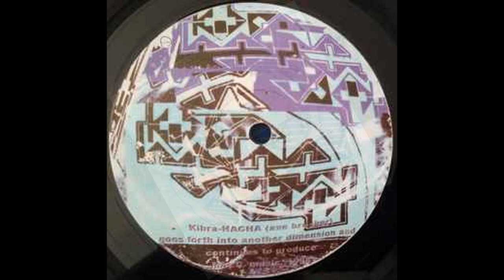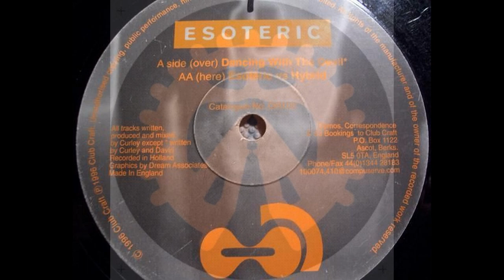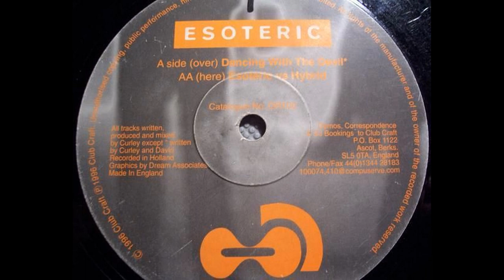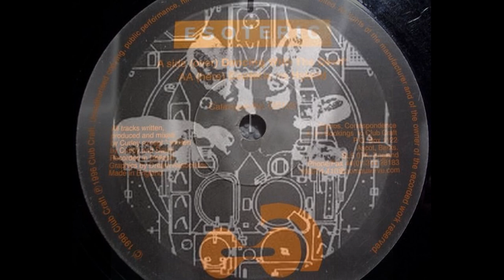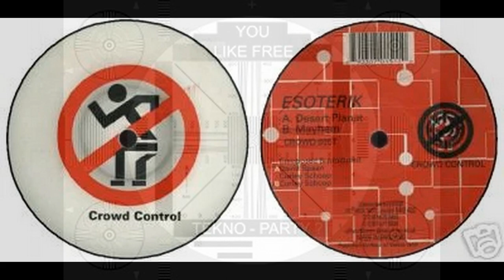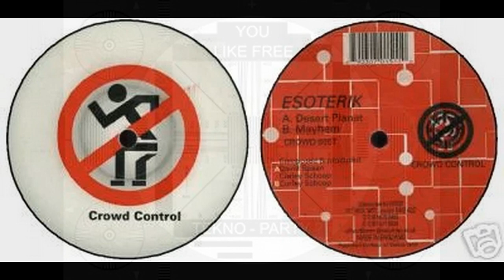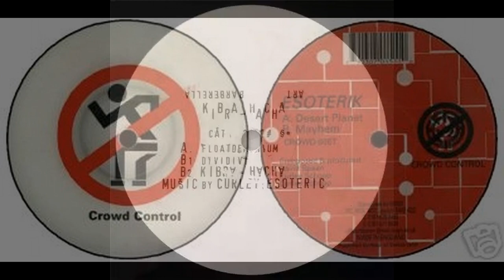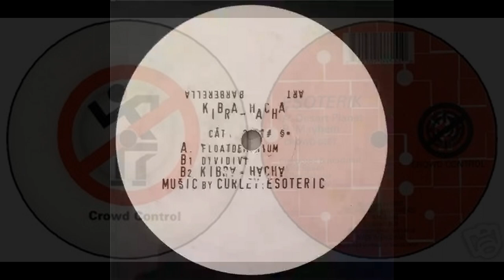100% CURLEY - ESOTERIC - MIXTAPE 2023 - SPIRAL TRIBE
PLAYLIST TRACK :
001 Curley & Jan_ – Axe Breaker
002 Curley & Spool - Smoke Underwater EP
003 Esoterik - Desert Planet
004 Curley - Scarlet Enterprise 1998 [B] Untitled
005 Curley _ Bas H.P.G. - The Esoteric EP - A - Mono + Mono = Mono
006 Curley Music 06 - B - Ultimate Straightness V2
007 Curley - Blumts (Kibra Hacha 2003)
008 Curley Spiral Tribe - Stormcore 3
009 Curley Music 11 - B - Dividivi
010 Curley Music 11 - A - Floatdemonium
011 Curley Music 12 - B - Bopp-Ard
012 Curley Esoteric - Falling, Floating, Flying
013 Curley - Have an axe to grind (holla bellulah bellulah bellu)
014 Curley - odd sins - OR400 - A1

Mixtape by Ké-Seb 2023